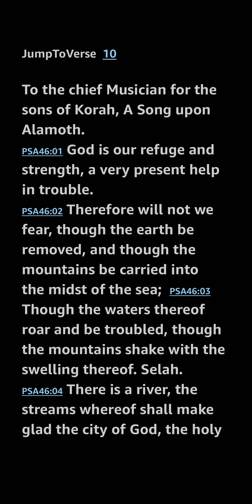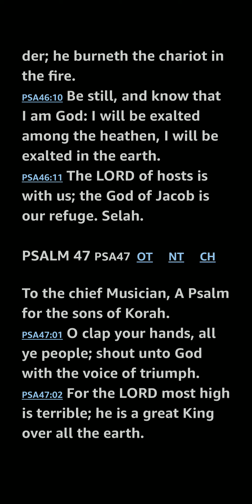Psalm 46 KJV